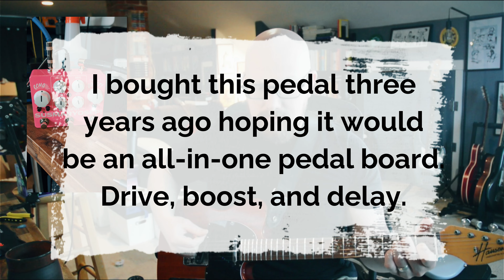SUSMARYOSEP V2 | Mythos Pedals | Playing Samples and Demo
0:00 - Clean Tone
0:12 - Treble Boost Fat Settings
0:54 - Treble Boost
1:53 - Treble Boost Mid Settings
2:51 - Delay Settings
4:38 - Overdrive Settings
8:58 - Overdrive & Delay
9:12 - Everything on
10:02 - In the mix